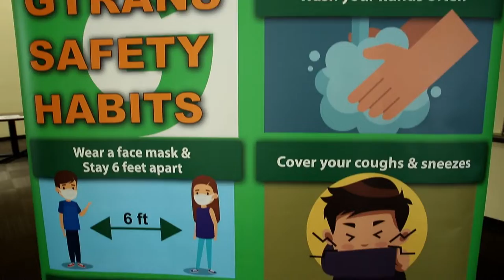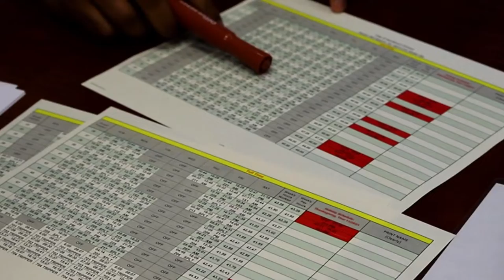GTrans APTA 2021 Bus Safety Gold Award Video Presentation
In 2021, GTrans was awarded two American Public Transportation Association (APTA) Bus Safety and Security Gold Awards: One for Bus Safety and one for Bus COVID-19 by the American Public Transportation Association (APTA) for transit agencies with fewer than 4 million passenger trips annually. This video, produced by Pulsar Advertising, highlighted GTrans' its long-standing and newer efforts focusing on safety. It was shown at the awards ceremony in Orlando, FL in November 2021.